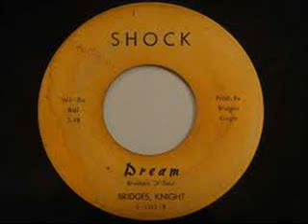Brothers Of Soul Dream